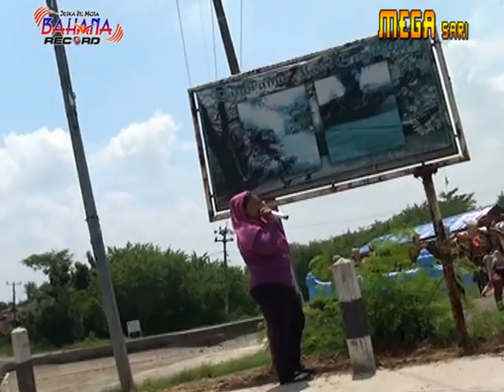MEGA SARI (Live Pangkalanpari)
BAHANA RECORD